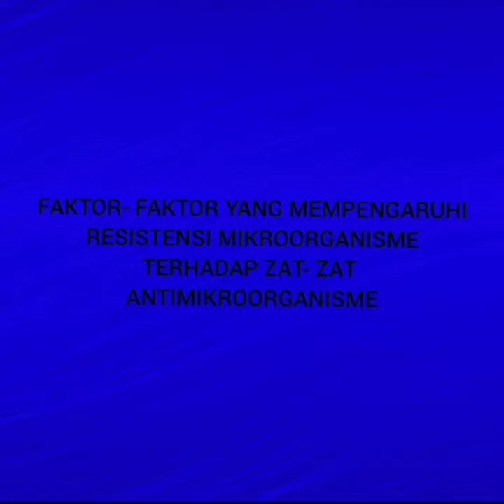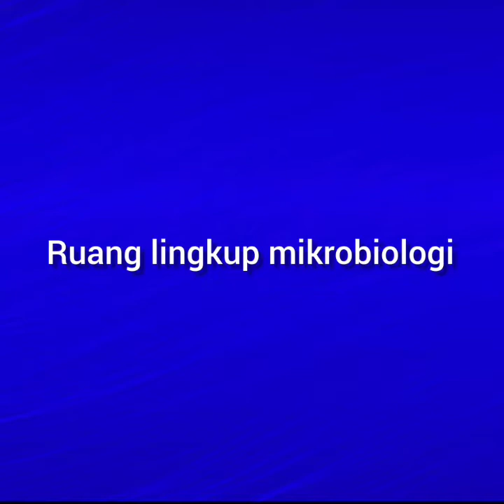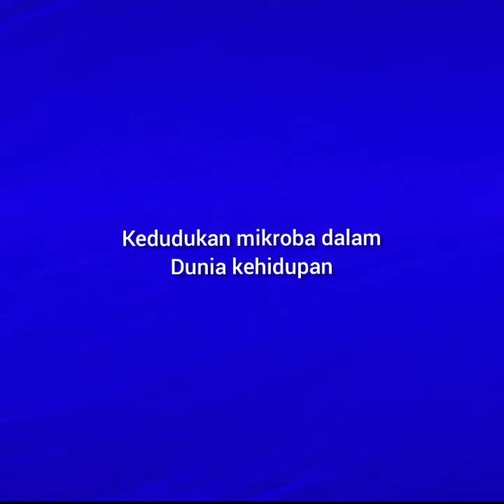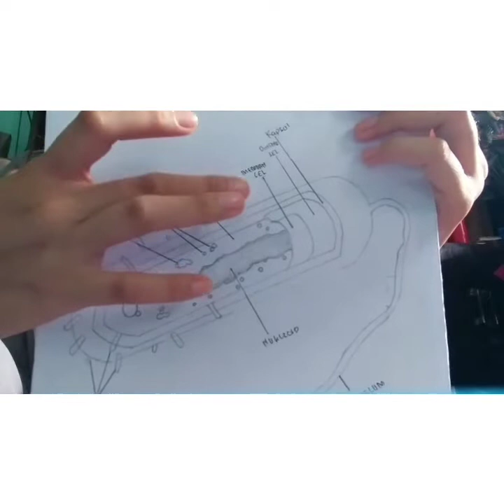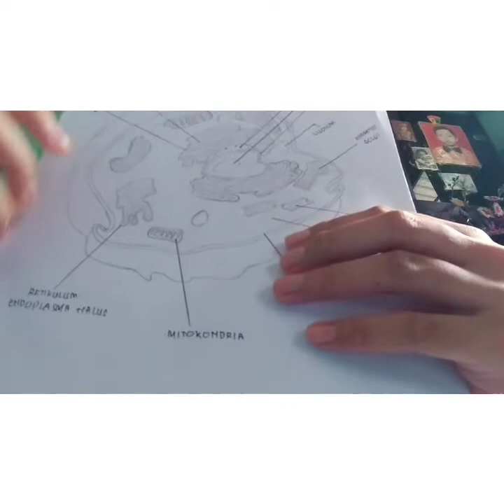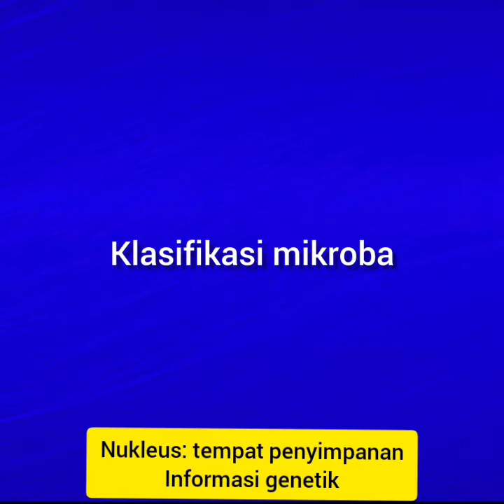TUGAS PRESENTASI | Mikrobiologi | Virus | Bakteri | Fungi | Jamur | Mikroba | Protozoa ~ Oto Prasadi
Mata Kuliah Mikrobiologi dan Biokimia,  Tahun Akademik 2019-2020, Program Studi Teknik Pengendalian Pencemaran Lingkungan yang disampaikan oleh Ghina Fadhilah

Semoga video ini dapat membantu dan menginspirasi bagi yang sedang mencari informasi mengenai Mikrobiologi. Jika belum masih ada video-video lainnya tentang Mikrobiologi…. Silahkan di cek…